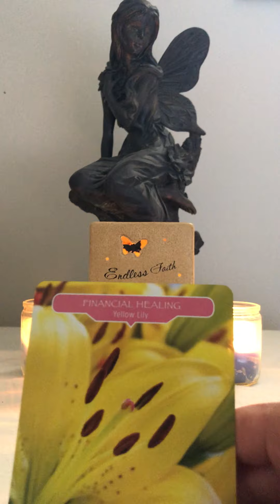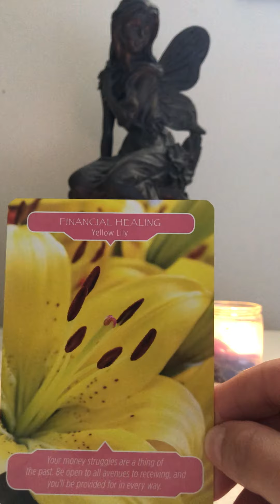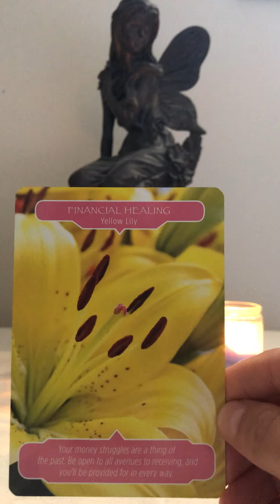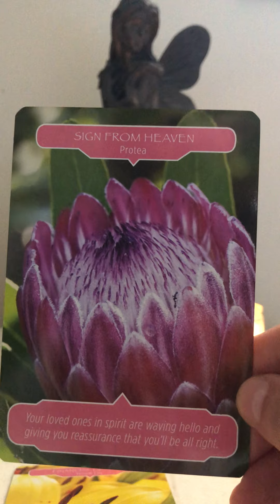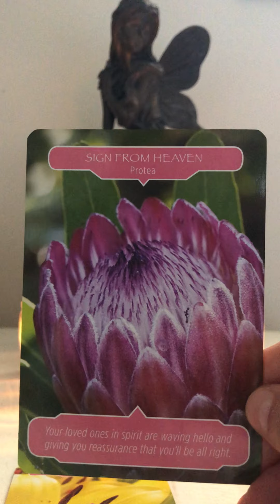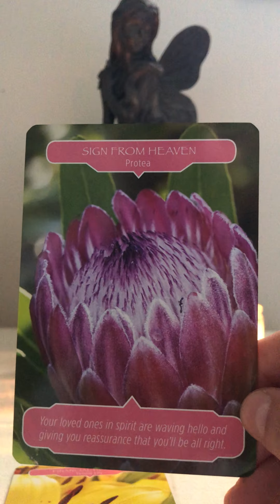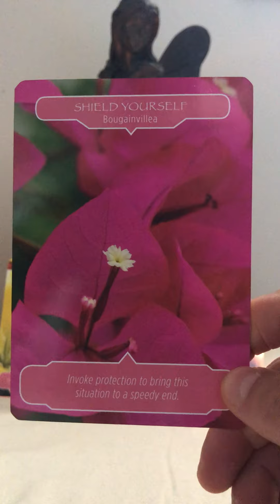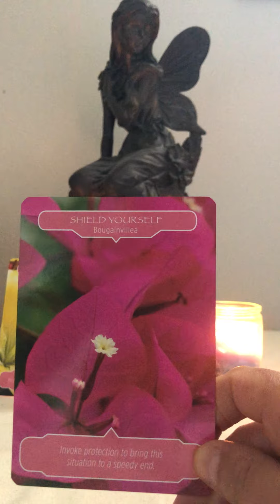Stay Open to Receive Blessings :)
It’s cold and snowy out today. So I was guided to do an indoor meditation. I called upon our guides and angels to join us. They gathered behind us and around us. So we began releasing any judgments and fears to them in exchange for faith and live. We started feeling lighter and began to all be lifted up into the air. As we floated in the air, we called upon the flower angels to guide us. They gave us an important message; that we will receive financial support and that all we have to do is be open to receiving the blessings. It’s an important message during this time with the virus leaving so much up in the air. Ultimately, we don’t have to worry about how we’ll be paid or supported financially and otherwise; all we have to know is that we will be supported. So, continue to allow yourself to receive the many blessings on your way. They also had a message for us about protecting ourselves by staying in our light. The meditation was magically cut short when my phone stopped recording. So I take that as a message to continue to allow yourself to be and just float,  trusting all will work out in Divine Order. For more uplifting content and to find out how else I can be of assistance to you, please visit: